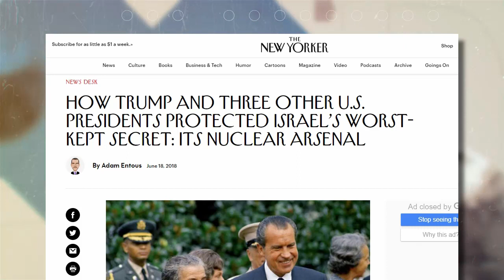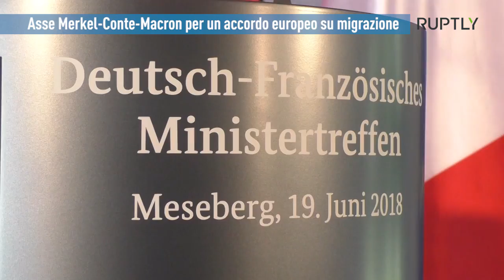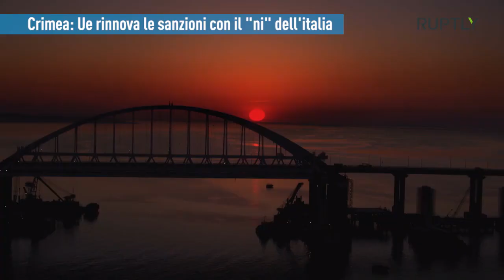PTV News 20.06.18 - USA fuori dal Consiglio ONU sui Diritti Umani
- America, la guardia dell’arsenale nucleare di Israele
- Dove porterà la guerra commerciale tra USA e Cina?
- Asse Merkel-Conte-Macron per un accordo europeo su migrazione
- Crimea: Ue rinnova le sanzioni con il "ni" dell'italia

Pandora TV Obiettivo per continuare: 50mila euro per un nuovo giro intorno al Sole, tutti insieme. Entro il 31 Luglio. Dopo sarà tardi.

Pandora TV innaffia l'intelligenza collettiva. Siamo stati gli unici nel panorama italiano a dare un'altra visione del mondo. Un servizio per tutti. Sostieni Pandora TV. La libertà non è gratis.